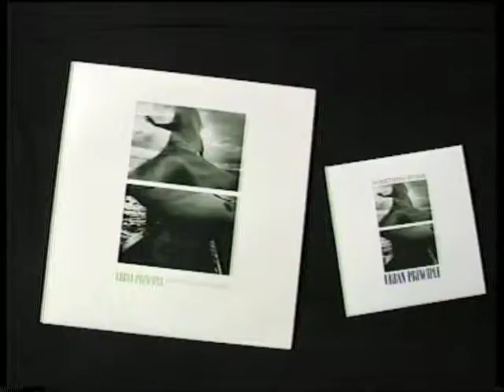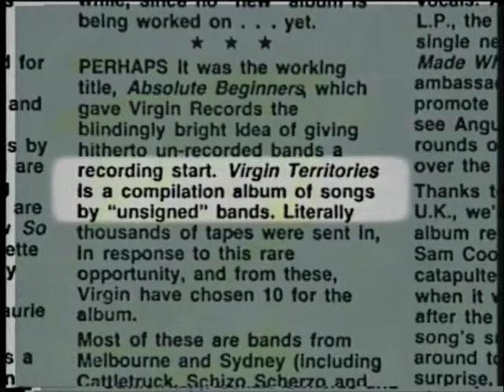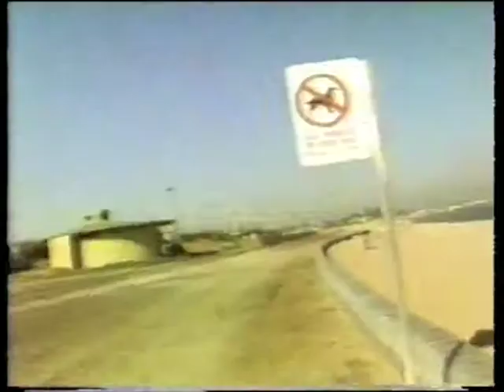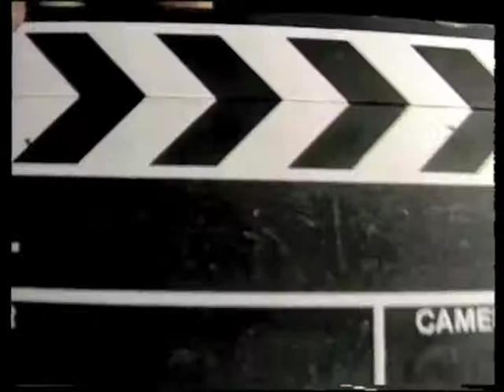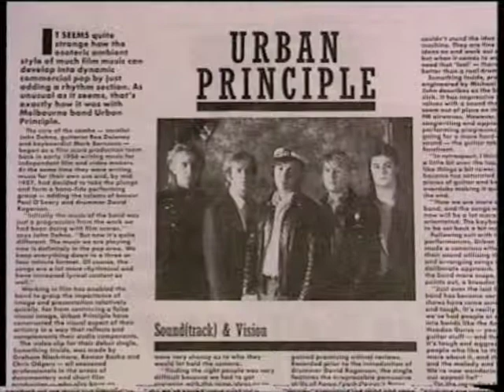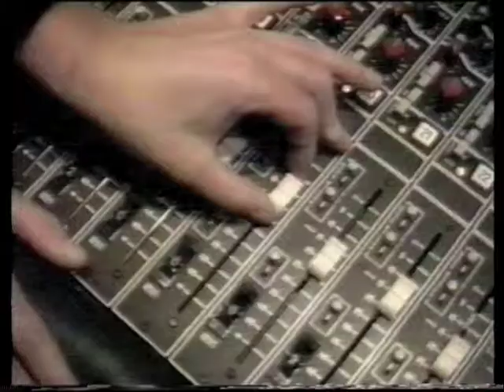CENTURIES AHEAD - Promo Doco: John Phillips and The Urban Principle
CENTRURIES AHEAD was the 1989 debut album for Urban Principle and released independently on compact audio cassette only.

This video features a section from the "CENTURIES AHEAD" promotional video for Australian band URBAN PRINCIPLE.  This promotional documentary made in 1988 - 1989 was directed and edited by John Phillips and used as a presentation pitch to major record companies in Sydney, Australia and in New York and Los Angeles, USA.  Urban Principle were seeking a major label deal at that time.

Here is a list of the band's releases.

SOMETHING INSIDE - Vinyl 7 inch Single , EP and 12 inch DANCE mix
Unavailable

CENTURIES AHEAD - Album - Cassette only
Unavailable

MADE IN A FRAME - Album - CD and Streaming services ie Spotify, Apple etc

See Biography below:

URBAN PRINCIPLE
Melbourne, Australia
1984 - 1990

Final Line Up
John Phillips: Lead Vocals, Guitar, Guitar Synthesizer
Mark Bernsons: Keyboards, Vocals
Paul O'Leary: Bass, Guitar, Vocals
Mark O'Leary: Guitar, Vocals
David Rogerson: Drums, Percussion

Main Lineup for Urban Principle was:
Rex Delaney: Lead Vocals, Guitar, Guitar Synthesizer

Previous members -- guest musicians
Philip Rienhardt: Bass
Nick Kharitou: Keyboards, Synthesizers and Vocals
Sai Ferran-Lucas: Vocals, Guitar Synthesizer
Steve Carter: Bass
Patrick Quinn: Bass, Vocals
Michael Rumpf: Drums, Vocals
Steve Henderson: Drums
Tony Italia: Drums

Urban Principle evolved as a progression once the idea of The Pipelines was exhausted. Myself, Philip Rienhardt and Rex Delaney had a vision to write and fashion songs and music about the spirit of the human condition on a planet under pressure from urbanization/industrialization, the march of technology and the mediascape. The band was a major project and commitment of time and energy over 6 years with our vision at hand -- sometimes exhausting but rewarding. UP went through a number of members before settling on two definitive line ups. The band performed many live shows and produced many recordings, videos, films, photographs and releases.

Based in Richmond then North Fitzroy just off Brunswick Street in a rambling shared house, band members shared a dream, ideas and long conversations. Their favourite eating, drinking and conversation haunts were The Tofu shop, Bridge Road, Richmond
and on Brunswick Street:  Rumbarellas, The Black Cat Cafe and Marios Cafe.

Soundtracks were composed and recorded for Swinburne student films and independent film makers. UP disbanded as a live band and permanent line up in May 1990. John saw the transition out posthumously with a solo studio album (Made in a Frame) of completed and unfinished UP songs and recordings with past band members and guest players. Unbeknown to most band members, a fictionalised story was published in 1998: "The Unexpected Salami" was written by New York author Laurie Shapiro with her partner Paul O'Leary then published and released in USA, UK, Canada, New Zealand and Australia. A screenplay was developed and the screen rights were sold. Apparently film director Alan White and Radical Media intended to make a feature film version. That has not eventuated.

Discography and Recordings information